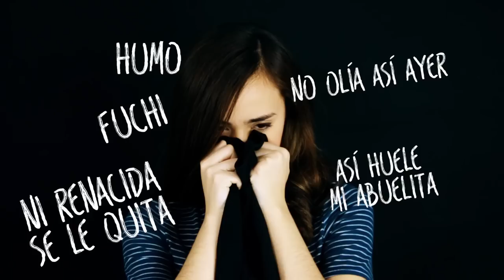6 maravillosos trucos que toda mujer debería saber ya. El #2 es vital que lo sepas ya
Cuando amamos una prenda nos aferramos a ella y por nada del mundo queremos que se vaya, hacemos hasta lo imposible para alargar su vida lo más posible, sin embargo, en ocasiones  los tejidos ya están muy desgastados y con todo el dolor del corazón tenemos que decir adiós.

Bueno, vámonos directo a la buena noticia, esos días de lamentaciones y sufrimiento al ver tu ropa partir han llegado a su fin, tenemos para ti 14 maravillosas soluciones que van a salvar tus prendas favoritas y tu vas a estar realmente feliz.

1.- ¿Manchas de desodorante en tus camisas?

Dile adiós a las manchas del desodorante con un poco de limón y bicarbonato de sodio, frota con una mezcla hecha a base de estos dos ingredientes hasta que la mancha comience a desaparecer.

2.- Despídete para siempre de las molestas varillas de tu sostén

Con un trozo de cinta de piel y colócalo sobre la varilla, así tendrás una solución temporal en lo que te puedes compra uno nuevo.

BADABUN NETWORK ©